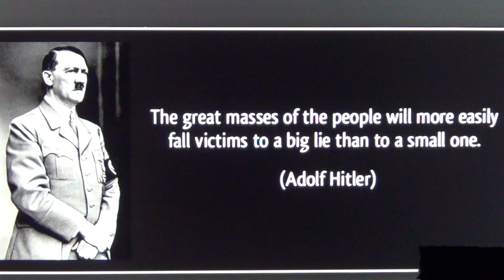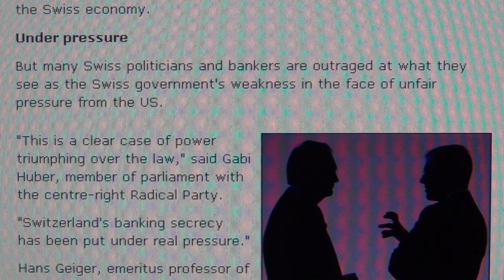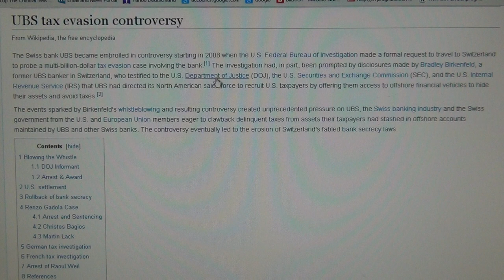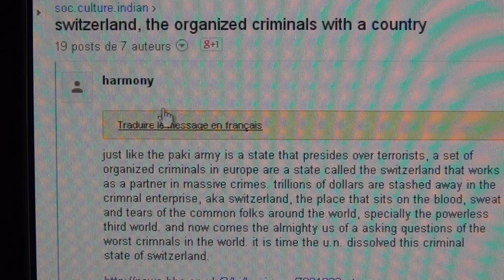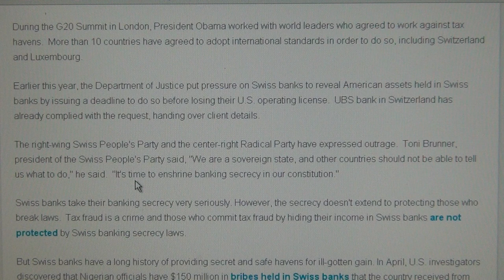The Swiss admit Organised Crime, Conspiracy, Lies and Theft; Switzerland Pleads Guilty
SWITZERLAND HAS BEEN LYING A LOT LONGER THAN HITLER DID, SO IT MUST BE ASSUMED, THEY WERE THE ONES WHO TAUGHT HIM HOW TO LIE AND THE BEST LIAR TECHNIQUES